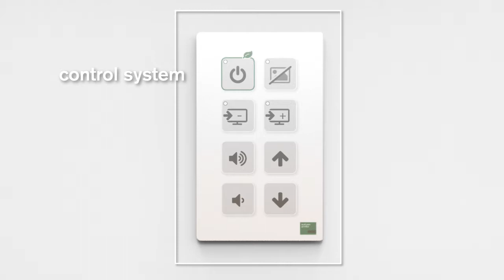Education Wall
All-in-one solution for education. Eliminate both the hassle of acquiring the parts separately and the project to get it all together.